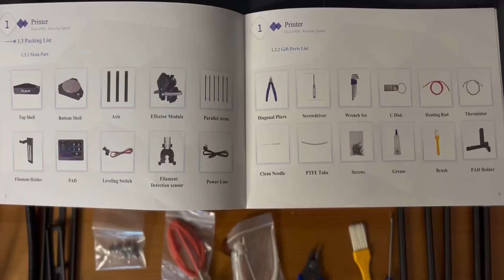FLSUN V400 KURULUM VLOG | TASARIM ATÖLYESİNDE BİR GÜN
Merhaba arkadaşlar!

Kanalımıza hoş geldiniz! Bugün sizlere heyecan verici bir haberimiz var: Yeni 3D yazıcımız, Flsun V400 aldık ve kurduk! Bu videoda, sizleri atölyemizdeki yeni  3D yazıcıdan bahsetmek istiyoruz.

Artık atölyemizdeki yaratıcılığımızı bir üst seviyeye taşıyabileceğiz. 3D yazıcımız sayesinde, gerçekten benzersiz ve özelleştirilmiş ürünler yaratabileceğiz.

Yazıcımızın yüksek çözünürlüklü bir baskı kalitesi var. Bu sayede ince ayrıntıları dahi mükemmel bir şekilde yakalayabiliyoruz.
Farklı yazılım ve tasarım programlarıyla uyumlu çalışabilen bir yazıcıya sahibiz. Bu da bize çeşitli seçenekler sunuyor ve yaratıcılığımızın sınırlarını genişletiyor.
Yazıcımızın hızı da oldukça etkileyici. Büyük ve karmaşık projeleri bile hızlı bir şekilde tamamlayabiliyoruz.
Bu videoyu izleyerek, 3D yazıcımızı nasıl kuracağınız hakkında fikir edinebilir ve kendi projelerinizi hayata geçirmek için ilham alabilirsiniz. Sizlere bu yeni teknolojiyle neler yapabileceğimizi göstermek için sabırsızlanıyoruz!

İlerleyen videolarda daha fazla 3D yazıcı projesi ve tasarım ipuçları paylaşacağız.

Hepinize keyifli seyirler dileriz!

Tou Workshop